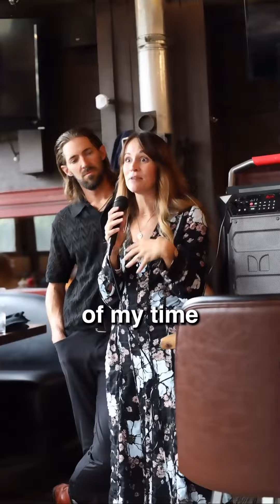Kicking off conference strong with Friends and Family of Pinewood💪 Can’t wait to worship with you t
Kicking off conference strong with Friends and Family of Pinewood💪

Can’t wait to worship with you tonight!